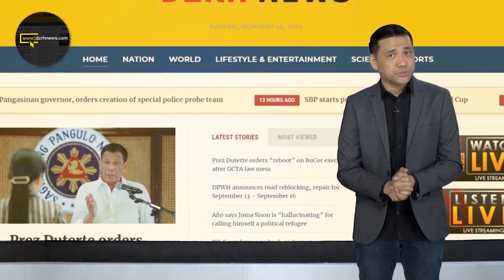4-KATAO LULAN NG KOTSE, NAAKSIDENTE NANG MAY TUMAWID NA 2 ASO